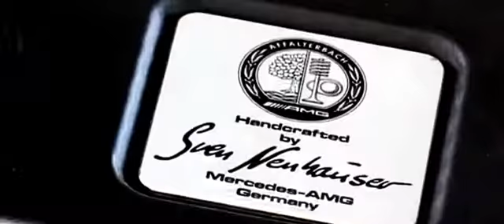2016 Mercede-Benz AMG CLA 45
2016 Mercede-Benz AMG CLA 45

2016 Mercede-Benz AMG CLA 45